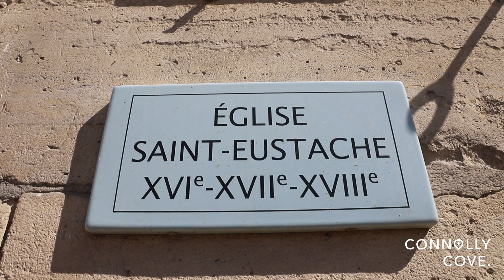The Church of St Eustache | Paris | France | Churches in Paris | Saint Eustache Church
The Church of St. Eustache, Paris is a church in the 1st arrondissement of Paris. The present building was built between 1532 and 1632.

Situated near the site of Paris' medieval marketplace (Les Halles) and rue Montorgueil, Saint-Eustache exemplifies a mixture of multiple architectural styles: its structure is Flamboyant Gothic while its interior decoration and other details are Renaissance and classical.

The 2019 Easter Mass at Notre-Dame cathedral in Paris was relocated to Saint-Eustache after the Notre-Dame de Paris fire.

If you’re looking for things to do in Paris, there’s no shortage of things to see and do. From the Eiffel Tower to the Louvre Museum, plenty of attractions will keep you busy for days on end. And if you want to experience Parisian culture firsthand, be sure to check out one of the city’s street performers. They’ll be able to show you a unique side of Paris that you won’t find anywhere else.